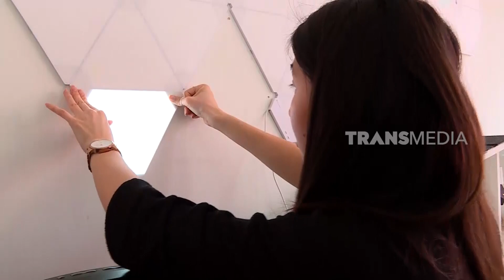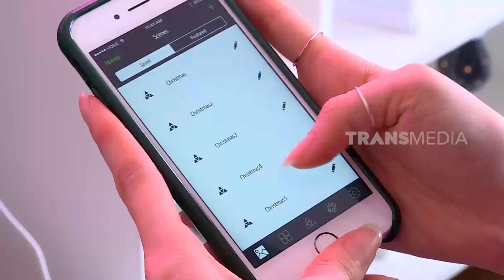Percantik Rumahmu Dengan Inovasi Lampu LED Super Mewah | SI UNYIL (30/03/21)